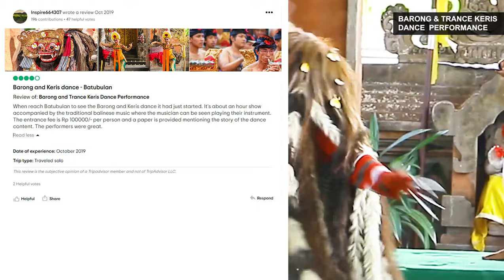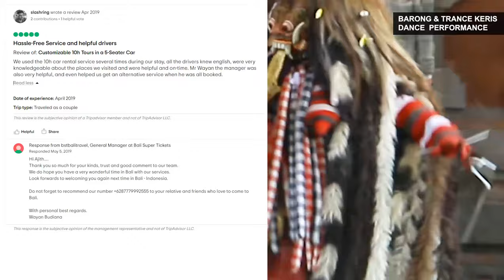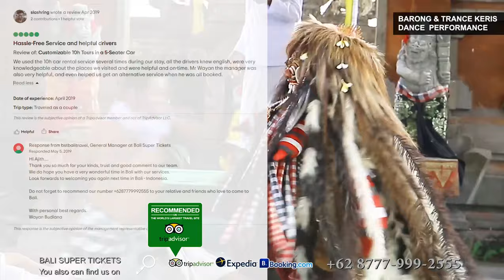Barong and Trance Keris Dance Performance NEW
Ladies & Gentlemen,
Let's discover the magic of Bali island.
Save a lot of money on: Customizable 5 days Transport Package

Contact Person Mr. Wayan Budiana

Barong dance is one of the most beautiful performances that you must see in watch in Bali.
The performance is situated in Batu Bulan village, about 30 minutes from Bali International Airport.
This is a 60 minutes show.

This is not only a dance performance but also a beautiful local genius culture show, where you also will learn more about our local tradition, like the gamelan musical, the costumes, the epic, the dancers, and the love story of God Siva and his beloved wife Parvathi.

At the end of the story, will be performed tranced Keris dance.
Pepper will be provided, mentioning the story of the dance content.